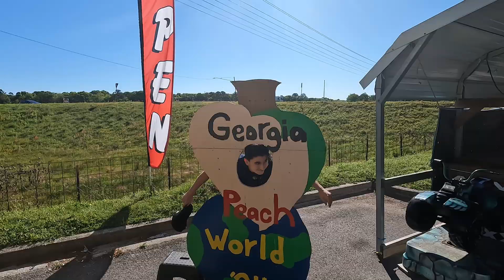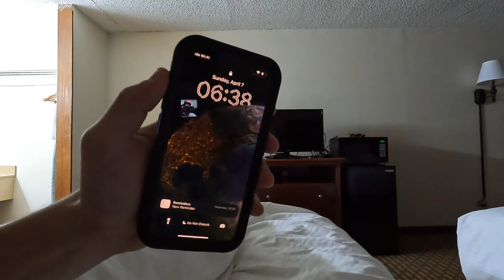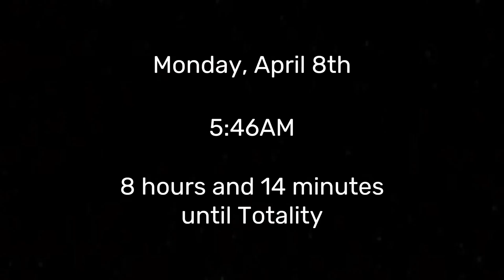Risking My Life to See the Solar Eclipse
This past weekend my dad and I made the trip to see one of the most bizarre natural occurrences - a Total Solar Eclipse. This is our journey.

Oh yeah, Hi! This is the place where I talk about stuff that has to do with things. If you enjoy stuff that has to do with things, then this is the channel for you. Enjoy!

Timestamps:
0:00 INTRO
0:18 55 Hours until Totality
1:02 Great Smoky Mountains
1:48 44 Hours until Totality
4:32 31 Hours until Totality
6:17 21 Hours until Totality
7:32 8 Hours until Totality
9:21 3 Hours until Totality
10:33 2 Hours until Totality
12:22 Final 30 Minutes until Totality
14:30 Totality
16:40 Congratulations Paolo and Martina!
17:10 Bye!